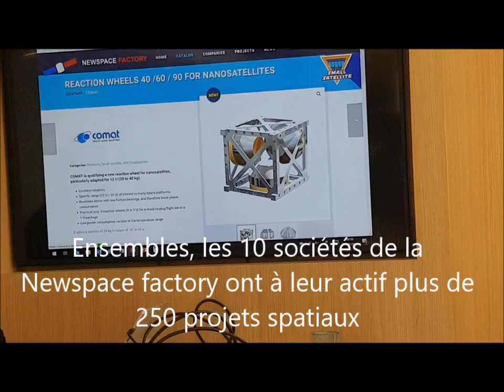NEWSPACE FACTORY FILM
La Newspace Factory est une initiative portée par Aerospace Valley qui regroupe une dizaine de PME et PMI depuis 2018, et qui souhaitent contribuer à l'essor des constellations de satellites grâce à leur technologie et leur services de pointe. Cette action structure une offre percutante, concrète et accessible et qui permet aux PME du spatial en provenance de la région Occitanie d'étendre leur offre.
Pour simplifier l'accès à la chaine industrielle du secteur spatial français, un site web à d'abord été conçu, montrant les produits et services disponibles de ces entreprises, puis une offre à été structurée pour la complémentarité de ces acteurs de la Newspace Factory, dix acteurs non concurrents entre eux et complémentaires, des acteurs d'expérience dotés d'un outil industriel déjà existant avec une capacité industrielle à produire en série.
Cette offre fonctionne actuellement et des contrats sont en train d'être discutés avec de grands acteurs européens. L'année 2019 sera l'occasion de tester cette approche de l'industrie française vers le newspace au travers de salons à l'international, afin de voir si la France peut hisser sa place, au travers de PMEs, sur ce marché là. Geégory Pradels, coordinateur de La Newspace Factory déclare : "La Newspace Factory est une vraie réponse française au marché du newspace, basée sur notre héritage et sur notre industrie, pour apporter une vraie réponse industrielle, concrète, accessible, et à moindre coûts".
Une réponse attendue par les industriels qui veulent développer le spatial avec des produits immédiatement disponibles et sur étagère fournis par des entreprises qui peuvent les produire et investir pour flairer le marcher, et qui savent se regrouper pour offrir des services et des produits beaucoup plus complets.
Parmis les "space enablers" de la Newspace factory on retrouve la startup ANYWAWES qui conçoit et développe des antennes miniatures hautes performances pour les nanosatellites et les drones, ECA Group avec ses solutions de stations sol, d'EGSE et de systèmes ballons ainsi que des équipements électroniques Radiofréquence, Hyperfréquence et Traitement du signal, MECANO ID et ses sous-systèmes spatiaux mécaniques et thermiques, NEXEYA qui fournit des sous-ensembles complets sur les marchés de l'Observation de la Terre, des télécommunications et des sciences, ou TRAD, qui depuis plus de 25 ans est reconnue comme une entreprise leader et innovante fournissant des services et produits de haute fiabilité répondant à l'ensemble des exigences du process d'assurance radiation pour les environnements spatiaux, nucléaires et autres milieux.
Ensembles, les 10 acteurs de la Newspace Factory ont contribué à plus de 250 projets spatiaux, dont une quarantaine actuellement en orbite. Ces projets spatiaux couvrent entre autres des domaines tels que l'observation de la terre, les télécommunications, les missions d'exploration de l'univers, l'homme dans l'espace, l'exploration de la planète Mars.
Nadia Didelot pour AeroMorning